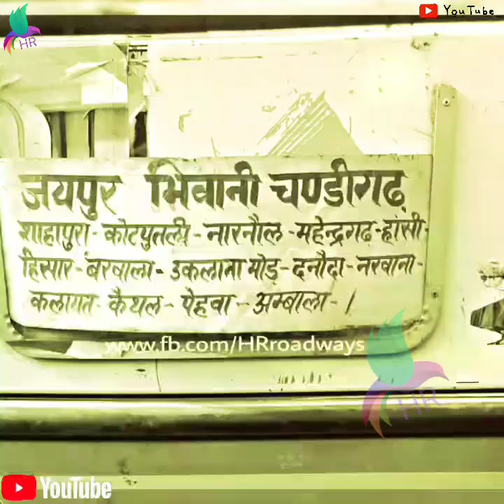हरियाणा शक्ति Most beautiful buses| Haryana Roadways superfast Hr || All depot of HR roadways